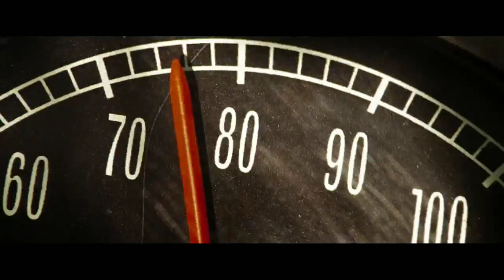James Tiberius Kirk, Star trek